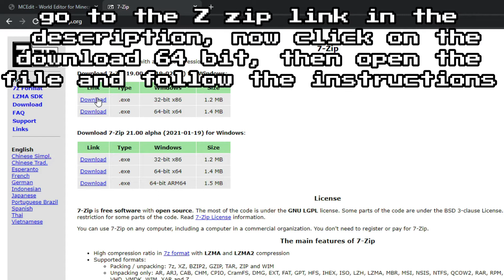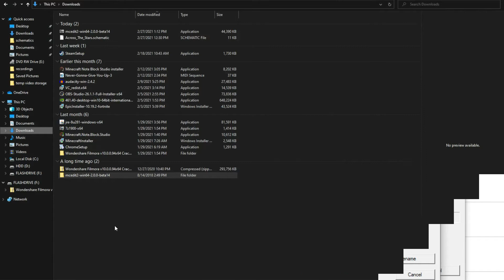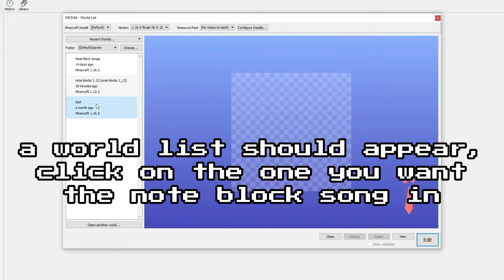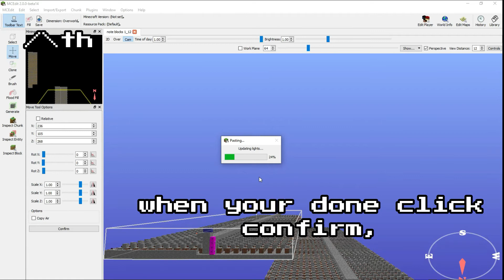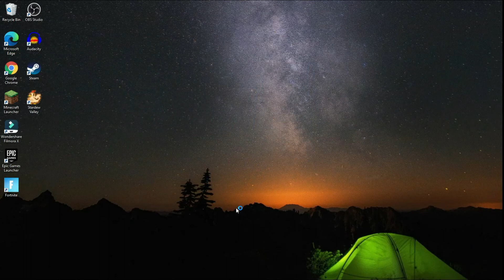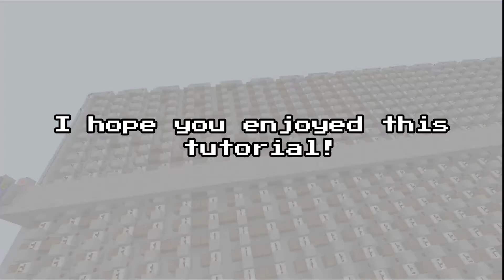How to import my note block songs to any minecraft java world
Hello there, in this video I will show you how to make my note block songs in any minecraft Java world. If you import a song and it sounds off note or just bad try making a new world in version 1.12, then import the song into that worlds, for some reason the more complex songs won't sound right in version above 1.12 I am unsure why. If you have any video requests feel free to ask me in the comments or in my discord server, just don't expect the video you want to be made right away as other people may have asked before you.